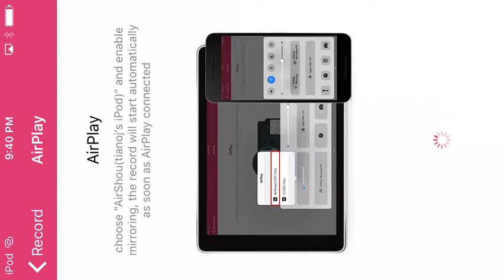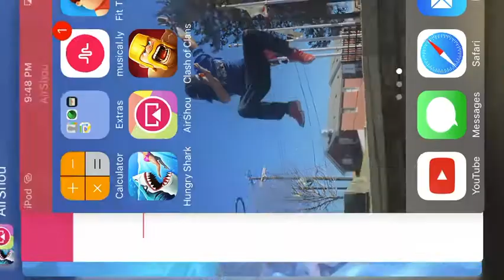Hungry shark world episode 7 NEW SHARK AND WORLD!!!🤑